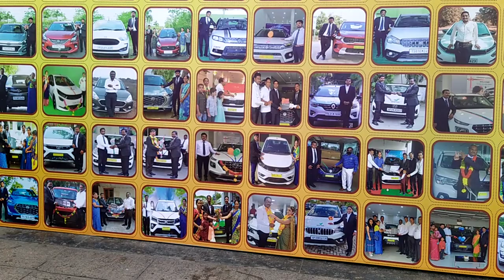vestige cars boot camp Vijayawada 22/4/2023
Vijayawada vestige car hovers boot camp